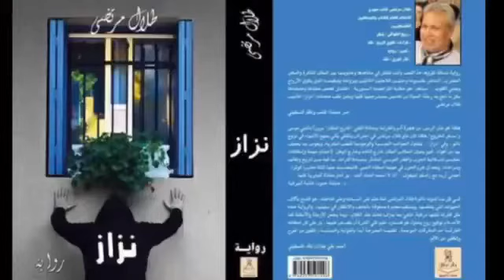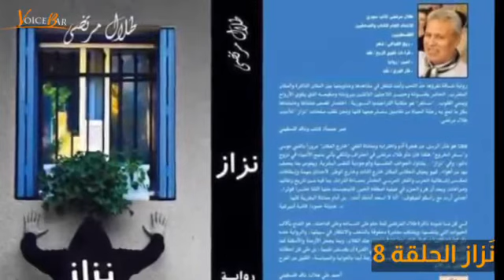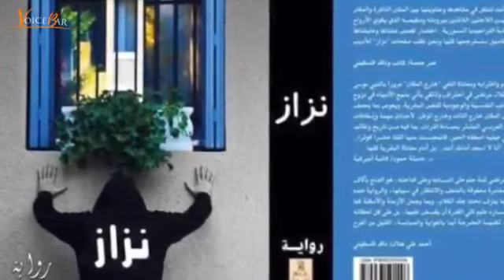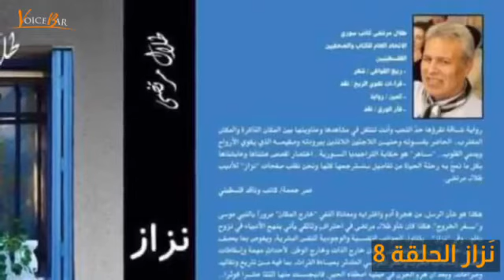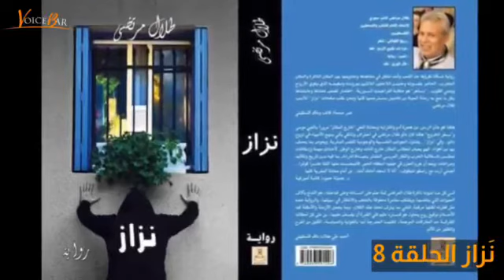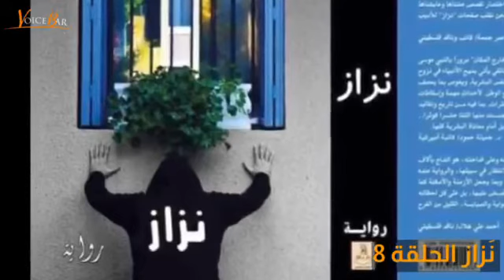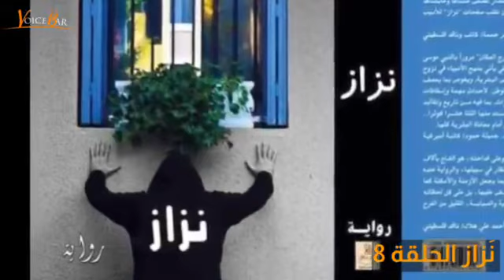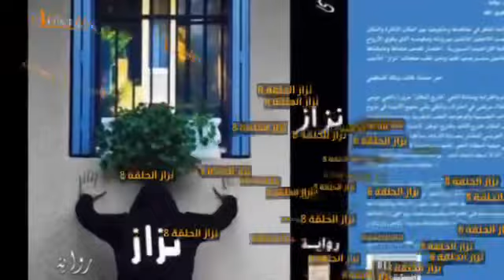نزاز الرواية/ الحلقة الثامنة/ طلال مرتضى/ Kunst und Städte/ Talal Mortada/ Nazaz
حلقة مسلسلة لرواية نزاز للكاتب طلال مرتضى السوري